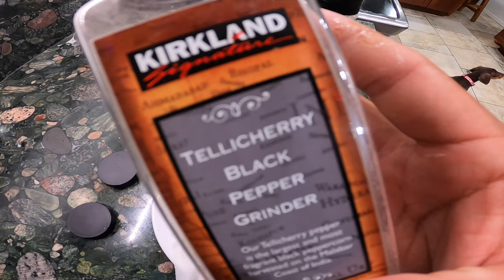‘Aha (Needle Fish) Crazy Looking Fish | Catch Clean Cook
What a morning!! Beautiful as always ! Fished from 430 to 730 and even though was one short session. We had fun !!! Out with the family today !

As usual we went for some reds and then plug when sun coming up. I got hooked up with one 6lb aha ! First time catching one of those. I when hook the body hahaha.

This Fish Amazes me ! I only seen it in vids but I never did realize how lovely this fish is ! Mostly everything is blue ! Blue bones and all ! Not just that , this buggah taste goooood !

Turned out to be one good day !

I would like to say. I truly appreciate y’all for the recent positive support and subs 🤙🏽 if you haven’t already.

Till next Journey